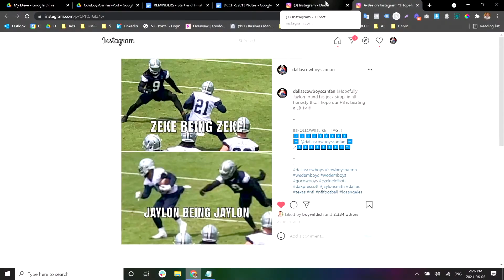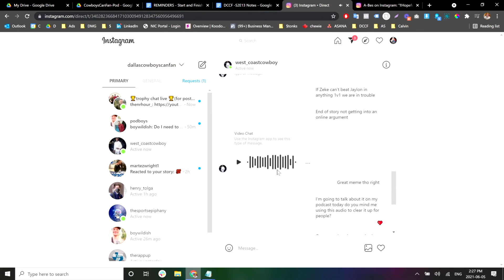Zeke Burns Jaylon: Is Anth Right Or Wrong? | Dallas Cowboys CanFan Podcast Clips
Zeke Elliott burned Jaylon Smith at a recent OTA workout. Anth blasts Jaylon with a nasty meme. But a friend of Jaylon defends his honour. What y'all think? Is Anth right or wrong about this one?